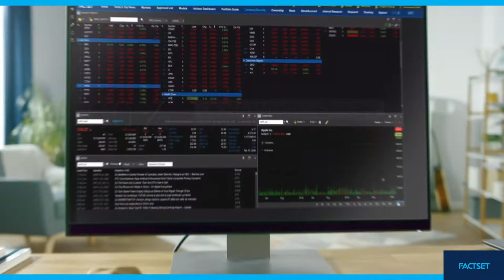Stay Connected from Anywhere with Flexible Technology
We believe when solutions are agile – you can unlock value in ideas you never thought possible. When technology is flexible – staying connected from anywhere is easy. And, when platforms are open – dynamic workflows create new opportunities.